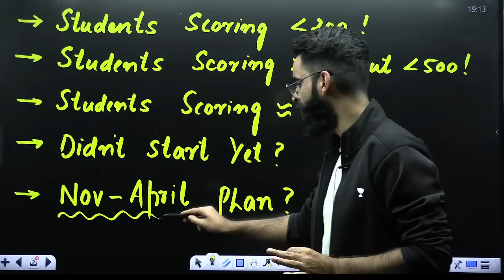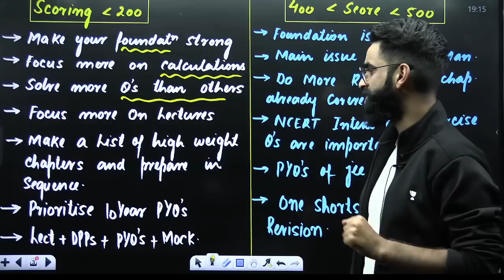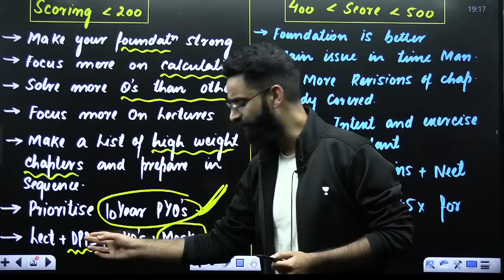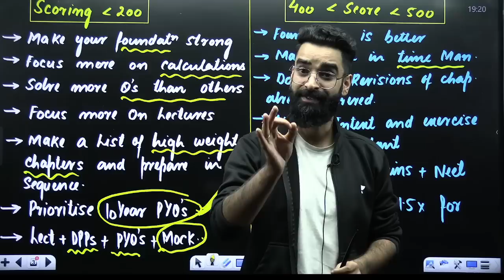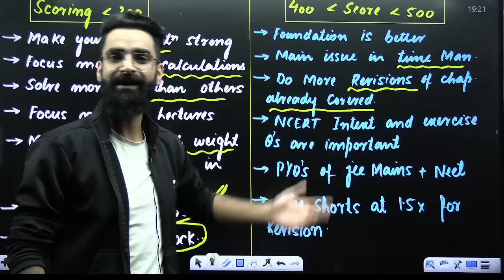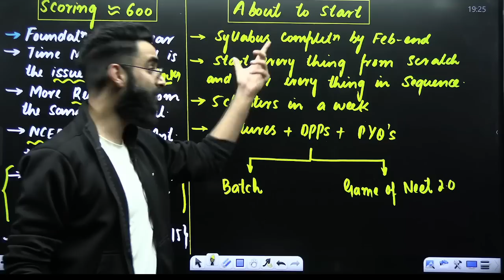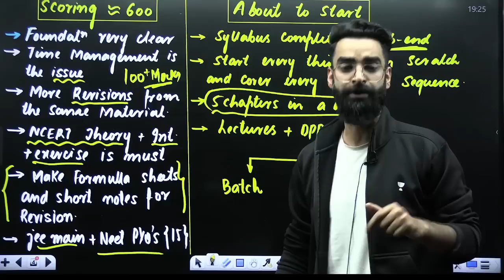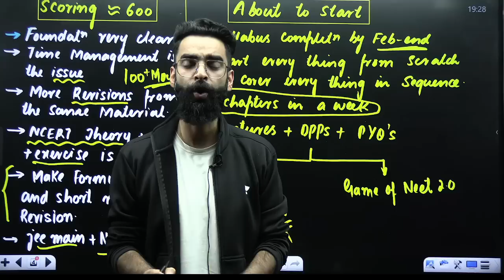Nov To NEET 2025: The Best Strategy You Need To Follow! Zero To 700+ Wassim bhat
➡️The NEET UG subscription price now starts at Rs. 5,999./